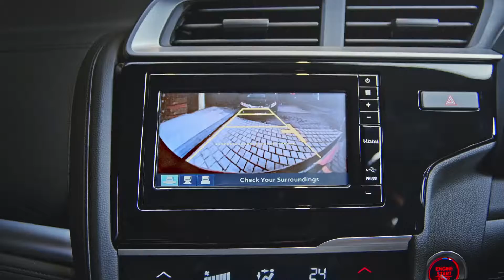5 KERETA KEGEMARAN AKU PADA ZAMAN SEKARANG?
Aku listkan 5 kereta kegemaran aku pada zaman sekarang. Korang boleh listkan 5 kereta di ruang komen. Boleh kita share kereta kegemaran sama-sama. Peace !